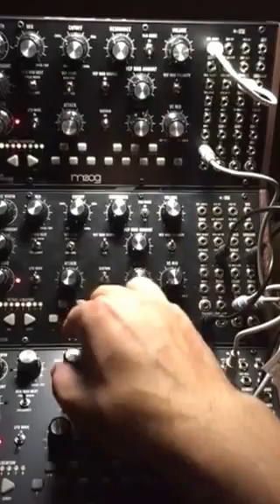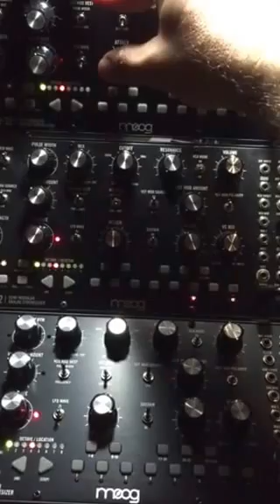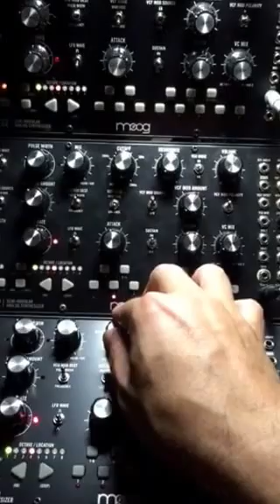First 3-Tier Mother 32 Sequence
Crappy iPhone recording testing additional 2nd and 3rd M-32s